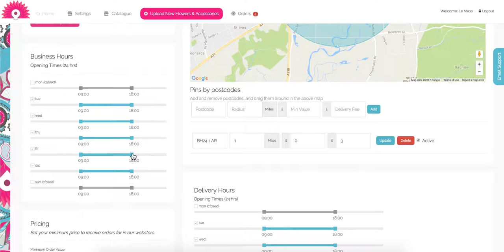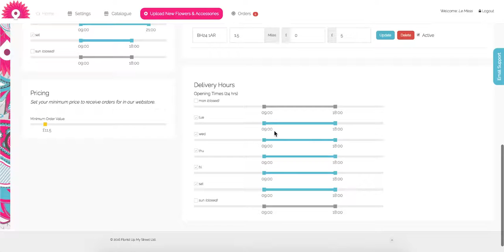Setting Up Your Florist Profile - Florist Up My Street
A quick video to show how to set up your florist admin profile page in Florist Up My Street.

Address
Business Opening Hours (accepting orders)
Delivery Hours (time you can delivery)
Minimum order values
Deliver radius - Multi-points allow you to state different delivery fees for different areas... clever stuff!